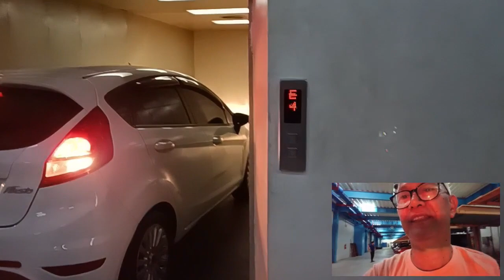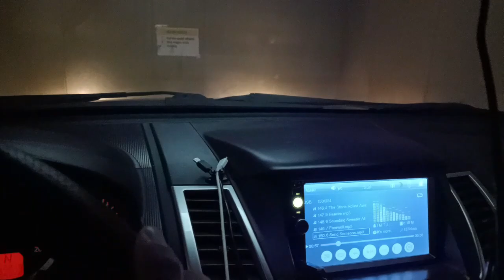CAR ELEVATOR sinformationtv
cebu car elevator